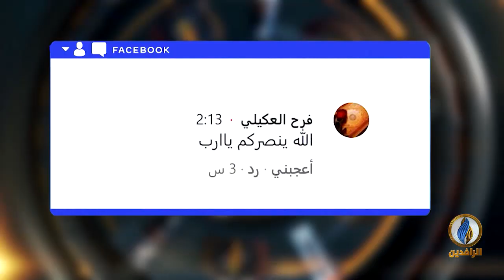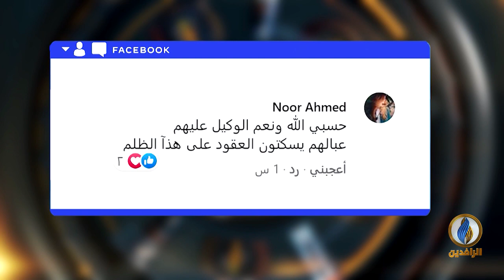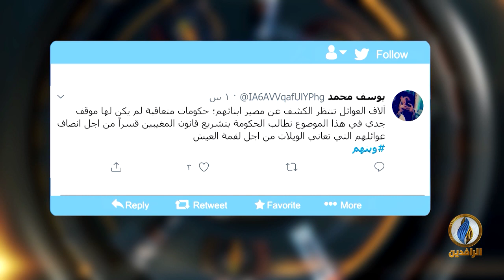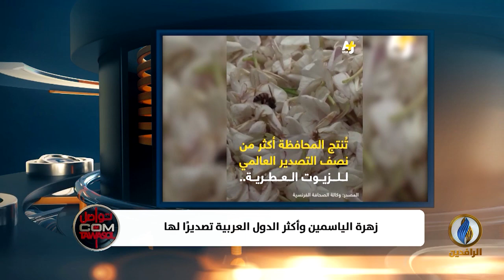تواصل_دوت_كوم | 31 - 8 - 2020